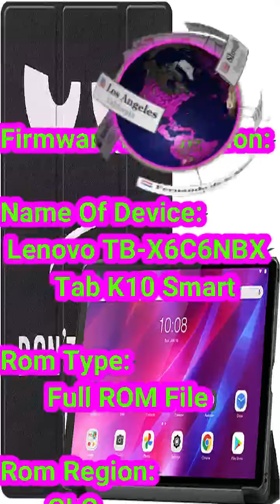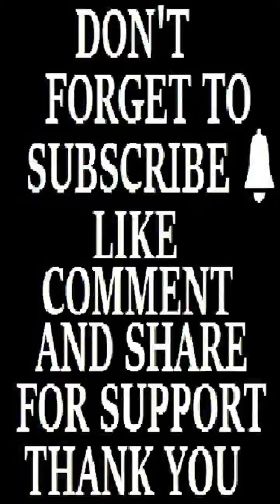Lenovo Tab TB-X6C6NBX (K10 Smart) Flash File Firmware